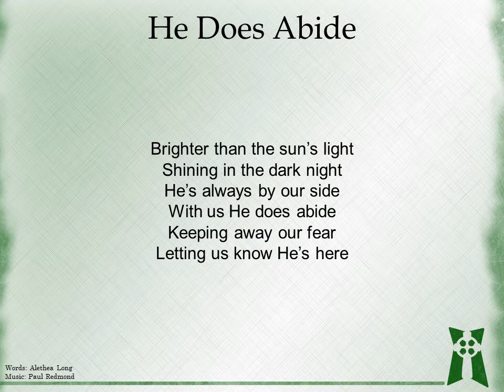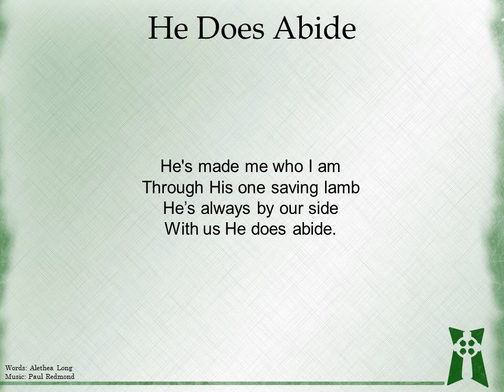He Does Abide by Alethea Long & Paul Redmond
He Does Abide was written and sung by Alethea Long;
Music and Engineering by Paul Redmond